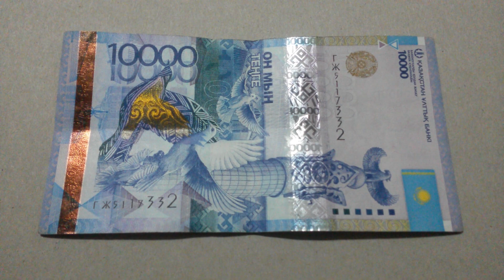БАНКНОТА 10 000 ТЕНГЕ № серии ГЖ5117332 на картонной поверхности 20-го Апреля - ДЕНЕЖНЫЙ ПОТОК